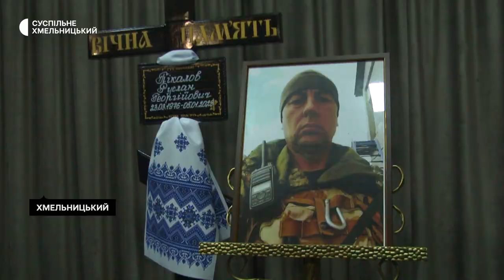У Хмельницькому прощались з Русланом Пікаловим та Олексієм Мігелем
В обласному центрі попрощалися із двома військовослужбовцями 46 річним головним сержантом Русланом Пікаловим та 37-річним старшим солдатом Олексієм Мігелем. Хто прийшов провести бійців в останню путь – далі у матеріалі Суспільного.